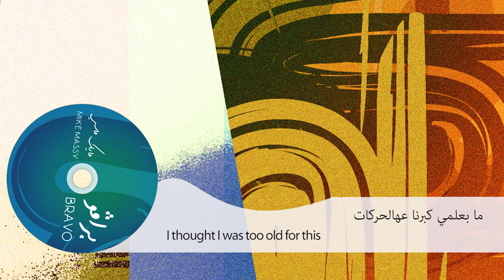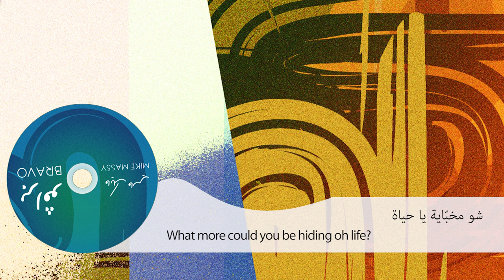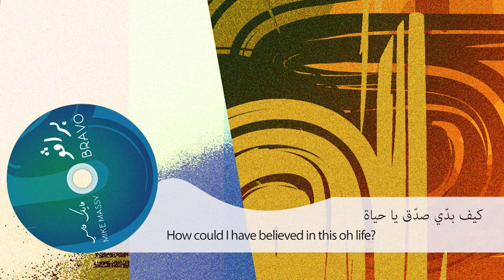Mike Massy - Ya Hayet [Lyrics Video]